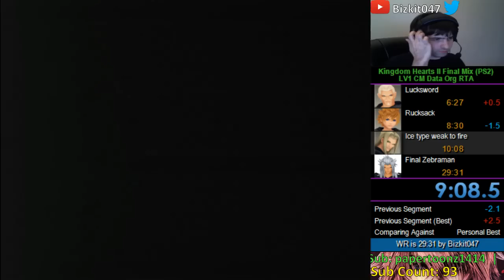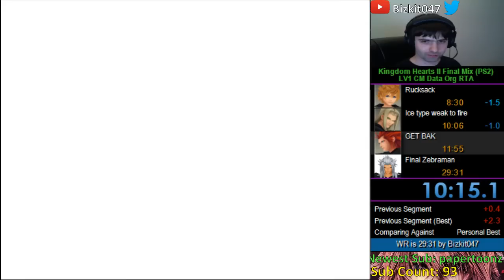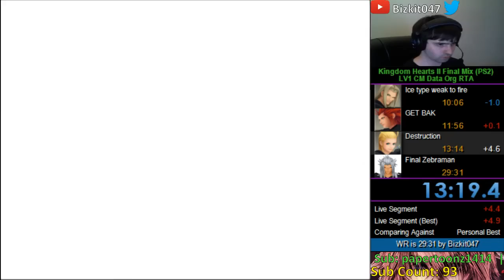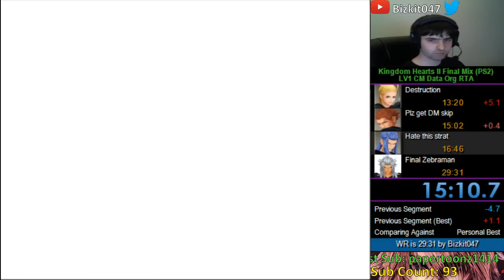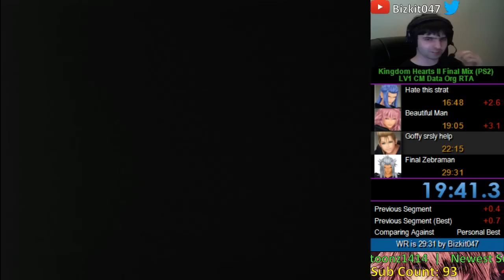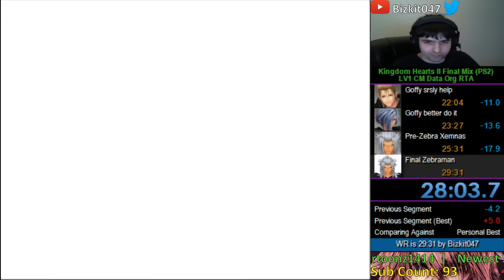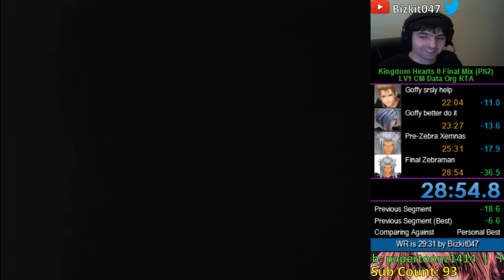KH2FM - LV1 CM Data Org RTA (28:54, WR)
Felt really good about this run, I don't think I can beat this anytime soon, especially without new strats. Execution side of the run nothing went wrong, and got near perfect luck on Final Xemnas, which is insane to compete against, and rest of run was solid as well. Prob may try to improve my 2.5 Data Org time now.

New strats since last time are the Vexen DM skip is now consistent and faster, and Roxas is now 4th with only 1 combo plus instead of 2 for a slightly faster fight. Here are summaries of the fights:

Xaldin: Perfect, 1:59 somehow.
Xigbar: This was a perfect fight, Xigbar broke out of FF combo early but it reconnected. Lucky that FF didn't revert at end of fight and fail to kill
Luxord: Bad RNG pattern, but it appears to be based on how many cycles Xigbar goes through at the end, and fastest pattern = slow Luxord fight, so it balances out usually. If we find a way to make this fight more consistent though, this fight can save like 15-20s.
Roxas: Perfect, just bad luck on the dual stance with having to go down twice.
Vexen: Near perfect, ran out of FF before last 2 Fire's, he did farthest icicle, but otherwise great.
Axel: Perfect except broke out of RC once, but only loses 1s
Larxene: Strat was perfect, lost about 5s to bad menu + worst opening pattern.
Lexaeus: Perfect fight, aerial spirals are a tad safer than doing slide dashes
Saix: Just got hit at beginning, but perfect otherwise
Marluxia: Perfect luck
Demyx: Pretty solid, improvable by 5-10s if amazing luck. Goffy didn't tornado much during fight tho, but gave me tons of Elixirs in 1st waves of clones
Zexion: Perfect fight
Xemnas 1: Decent fight, can save up to 10s if perfect luck
Final Xemnas: Near perfect luck. He broke out once of the loop but I was incredibly luck to get him back into it due to him doing the dual laser attack with the real Xemnas on the ground, which means forcing his revenge value on the ground shouldn't lead to a throw move counter.

*Time saves*
-If you can find a way to manipulate Luxord better based off of Xigbar ending, this fight can save prob up to 15s. (we can't control the RNG after Luxord fight anyway)
-Xemnas 1 can save up to 10s with perfect luck
-Final Xemnas with absolute perfect luck is 10s faster
-Demyx can be up to roughly 10s faster with perfect luck
-About 10s to save between Axel/Vexen/Larxene/Saix